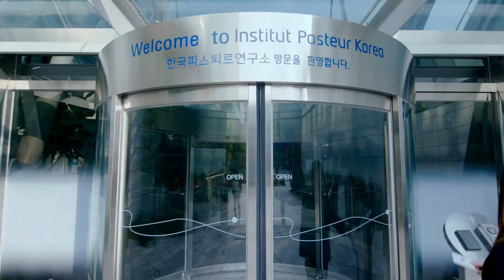우리가 원하는 미래 성남이 만듭니다.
👏 성남시가 올해 시 승격 50주년을 맞았습니다.
      과거 불모지나 다름없었던 지역은 현재 한국을 대표하는
      첨단 산업의 메카로 거듭나고 있습니다.
      성남의 혁신은 현실이 됩니다.
      살기 좋은 도시,
      지금 성남을 태그하세요~